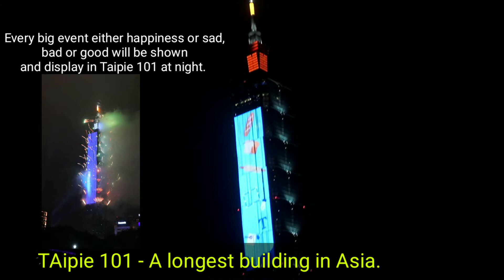DISCOVER | TAIPIE 101 - TALLEST BUILDING IN ASIA | wanders in Taiwan | mjwanders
Taipie 101 is one of the tourist spot in Taiwan because of it's beauty and uniqueness. Enjoy watching😊